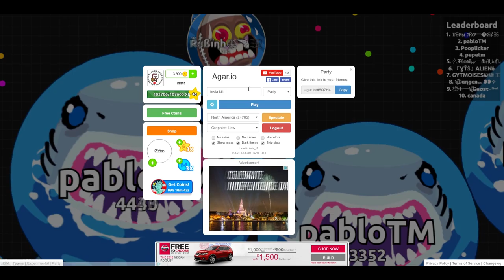Agar.io Free To Use Gameplay (40)